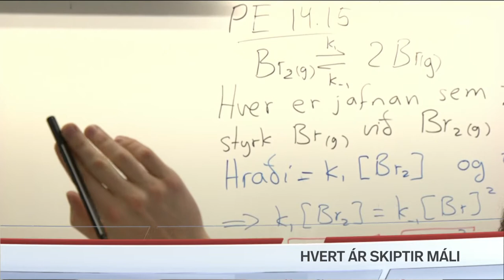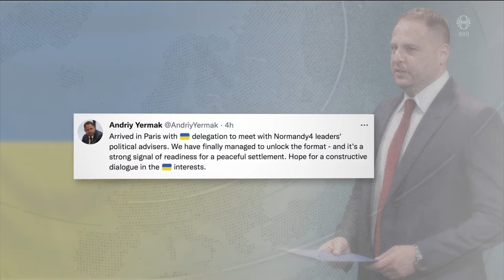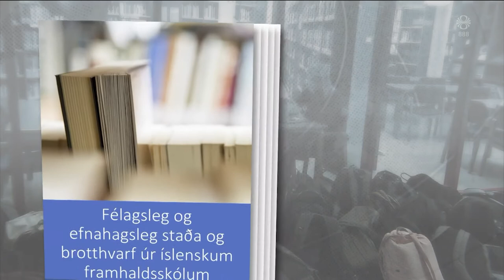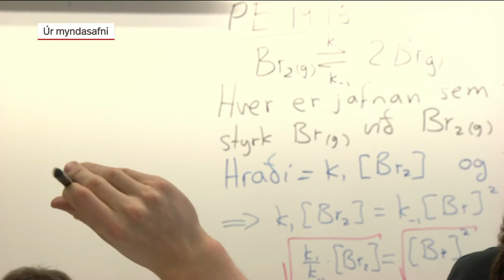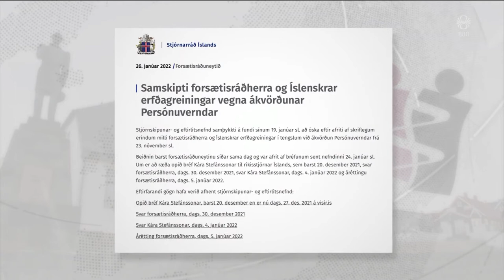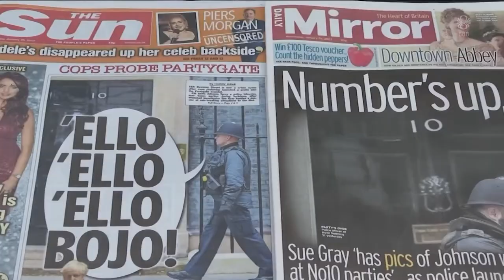Fréttir - 26. jan 2022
Fréttir RÚV frá 26. janúar 2022 - Efnisyfirlit:
00:01:30 Tillögur um afléttingar
00:04:07 Fannst látinn í sjónum við Sólfarið
00:04:44 Liðsafnaður við Úkraínu áhyggjuefni
00:07:41 Vonin um verðlaunasæti lifir enn
00:08:15 Hvert ár skiptir máli
00:10:58 Bjartsýn ferðaþjónusta
00:14:09 Bréfasamskipti Kára og Katrínar
00:14:50 Boris Johnson snýr vörn í sókn
00:17:05 Hreinsunarbúnaði komið fyrir á Hofsósi
00:18:57 Jagúarinn hans Laxness í allsherjar yfirhalningu